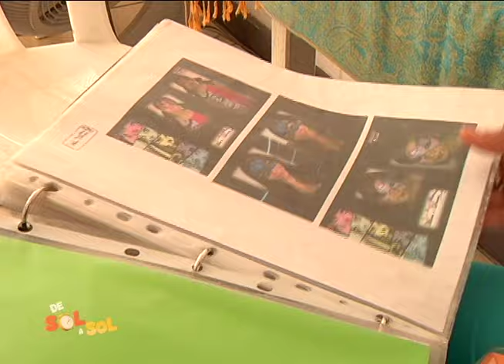Pinta Pancitas, un nuevo arte durante el embarazo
Milena Santamarìa es una joven con mucho talento apasionada por el arte. Pintar pancitas entre otras obras, son parte de sus talentos.